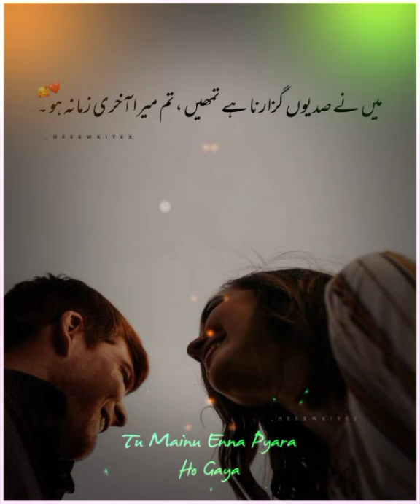oye koji that's for you